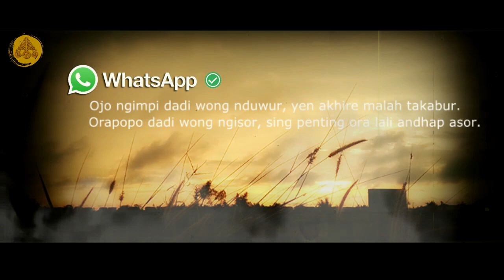Story WA Jawa Bijak 30 detik - Andhap Asor | Pitutur Jowo Menyentuh Hati Kanggo Nglakoni Urip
''OJO NGIMPI DADI WONG NDUWUR,
YEN AKHIRE MALAH TAKABUR.
ORAPOPO DADI WONG NGISOR, SING PENTING
ORA LALI ANDHAP ASOR."